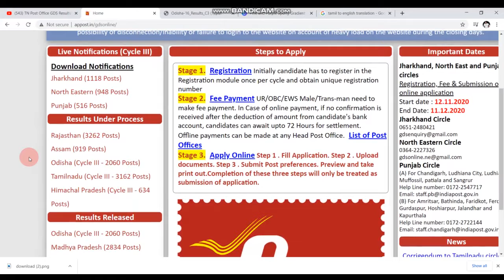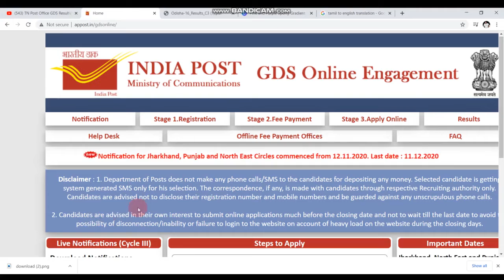Post office GDS result 2020 | Tamilnadu GDS result date|Post office result 2020 tamil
Post office GDS result 2020 | Tamilnadu GDS result date | |Post office result 2020 tamilPost office result will be announced in the last of November or in the 1st week of December .